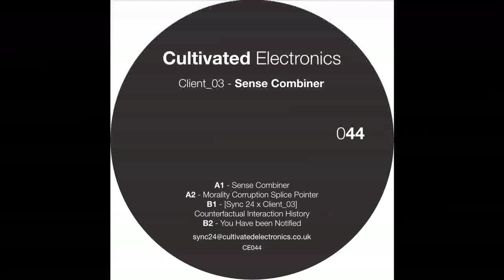Client_03 -- Morality Corruption Splice Pointer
Client_03 - Sense Combiner
Cultivated Electronics - CE044
Vinyl 12'
2022, London, UK.